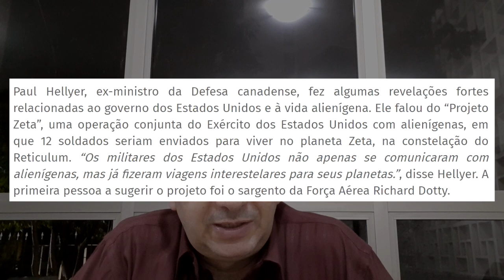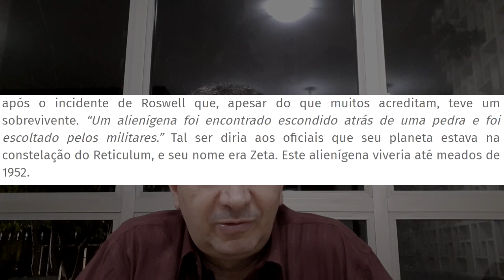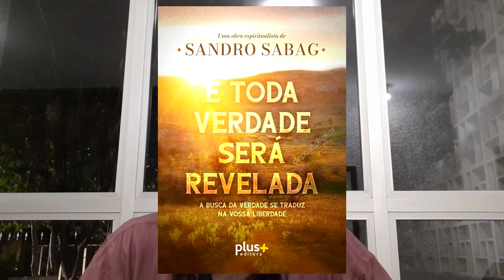OS EUA ESCONDEM OS ALIENIGENAS? PROJETO ZETA CONFIRMADO!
Olá meus amigos, agora com vocês, Sandro Sabag! Que história é essa de ET's? se você viu o meu ultimo vídeo deve está se perguntando sobre tudo isso, não é mesmo? Pois é, vocês ja ouviram falar sobre o Projeto Zeta?  que os Estados Unidos teriam enviado 12 soldados a outro planeta para estudar outros planetas. Vem conhecer isso.